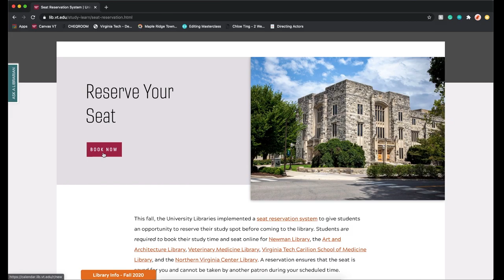Save Your Seat at the University Libraries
This fall, the University Libraries implemented a seat reservation system to give students an opportunity to reserve their study spot before coming to the library. Students are required to book their study time and seat online for Newman Library, the Art and Architecture Library, Veterinary Medicine Library, Virginia Tech Carilion School of Medicine Library, and the Northern Virginia Center Library. A reservation ensures that the seat is saved for you and cannot be taken by another patron during your scheduled time.

If you have used our system and would like to provide feedback, we would love to hear from you. This is a new system and we hope to adapt it to our users' needs as we go.